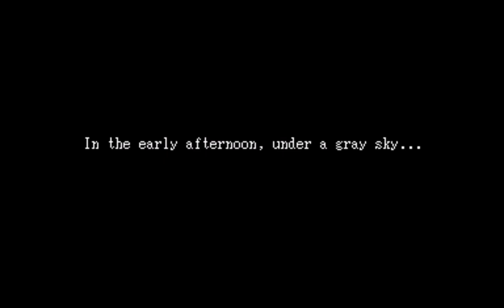HAPPY EVER AFTER...? | Let's Play! Ib (part 5 - END)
Hi I'm Peano! I hope you enjoy your time here!

We've reached the end of Ib! Thank you all for sticking around!